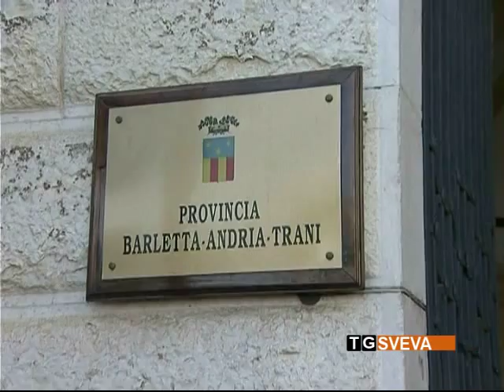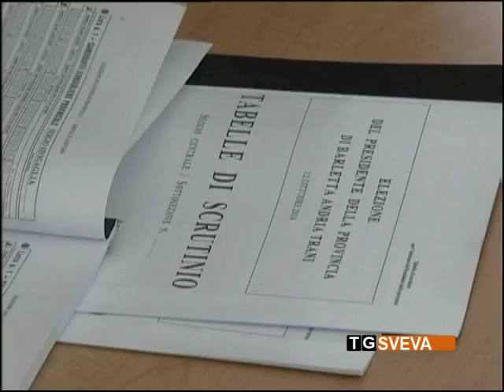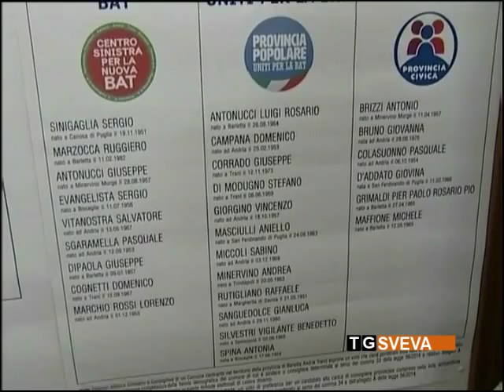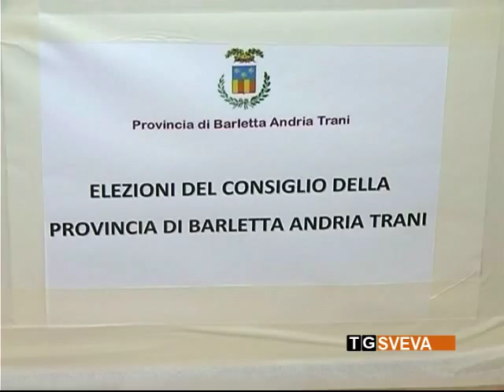Elezioni Provincia Bat: dopo il voto, resta la rabbia dei non eletti eccellenti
Eletti il presidente e i consiglieri provinciali della Bat, con l'analisi del voto non mancano i risentimenti di non eletti eccellenti. Il servizio di Roberto Straniero.